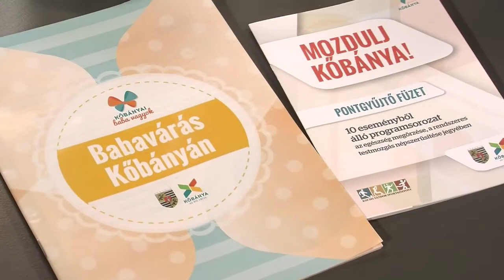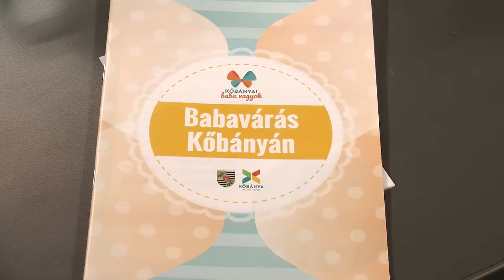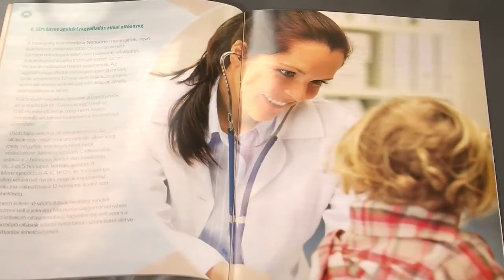TV10 Önkormányzati percek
Kőbánya polgármesterével, Kovács Róberttel beszélgettünk.